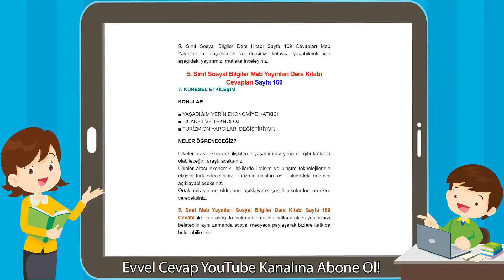5. Sınıf Sosyal Bilgiler Meb Yayınları Ders Kitabı Cevapları Sayfa 169